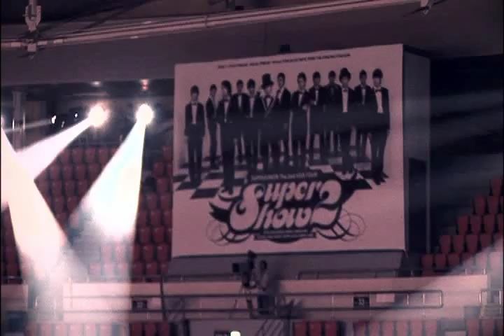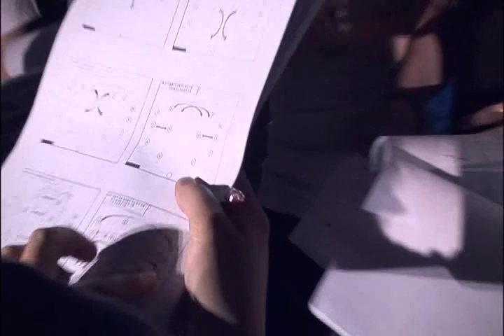[王者韩庚]SJ二巡DVD花絮.韩庚剪辑【完整修....avi